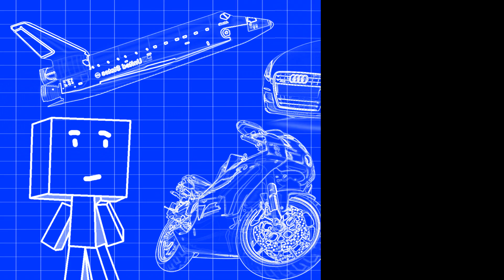The Monday Mod Show - The Forgotten Island - Skyrim Mods 2016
Welcome to The Monday Mods Show . In today's Episode we show you a Skyrim Mod that sends you off to the Forgotten Island . Its an Island with a quest and a Necromancer with an army of Undead .

Join us on Facebook. Help increase our Page Likes!

Join our Steam to Play some Games !

Watch us build in Scrap mechanics !

Thank you for being Awesome and Watching this Video :D